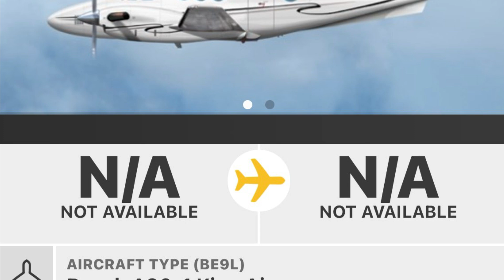CHEESE AND RICE!! *SURVEY PLANE DIVING WAY TOO LOW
I’m out sky watching and this bad boy just came out of no- where😳 (NOW HERE)

Galatic Federation or Spaceforce is my guess your input appreciated but I did NOT appreciate rhem zooming so near my noggin 🤬